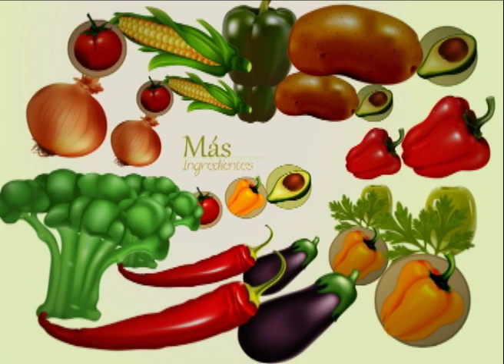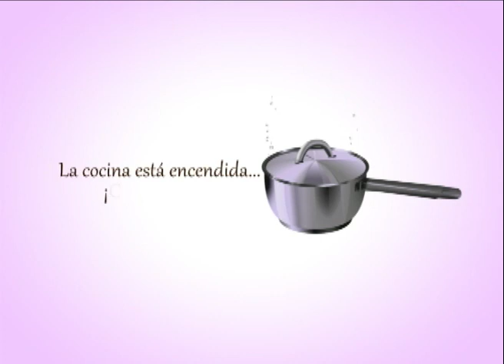1. SOPA SIZCHUAN 2. CHULETAS DE CERDO CON MANZANAS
1. SOPA SIZCHUAN
INGREDIENTES
Tostaditas salmas Saníssimo (galletas de maíz tostadas)
1 lb de carne de yugo (ya separada del hueso)
5 tz de caldo natural de res  (hecho con el hueso de yugo)
2 cdas de jengibre rallado
2 dientes de ajo picados
1 tz de cebollines picados
½  tz de cilantro
1 cda azúcar morena
2 cda de salsa de soya (soja sauce)
3 tomates cortados en gajos
3 pac-choi
1 paquete de fideos orientales

PROCEDIMIENTO
Colocar a una olla el caldo de res y llevar a hervor, una vez este hirviendo añadir el jengibre, el ajo picado, la azúcar morena, la salsa de soya, los tomates, los cebollines y los trozos de la carne de yugo, previamente separada del hueso. Dejar.

Partir a la  mitad el pac-choi y picar el cilantro, reservar.

Añadir a la olla los fideos orientales, e incorporar  los ingredientes que reservaste antes. Dejar que todo se cocine bien. Cuando este lista servir suficiente de todo, acompañar con las tostaditas salmas Saníssimo.

2. CHULETAS DE CERDO CON MANZANAS
INGREDIENTES
2 chuletas de cerdo
1 tz de cebollines en julianas
1 tz de rebanadas de manzana
2 cdtas de tomillo fresco
1 cda de mantequilla
½ tz de caldo de pollo
1 cda de harina
1 cda de vinagre de manzana

PROCEDIMIENTO
Poner aceite de oliva en una sartén, luego agregar las chuletas de cerdo a sofreír. Dejar

En otra sartén incorporar un poco de aceite y añadir los cebollines, las manzanas  y la mantequilla, esto para que le dé un sabor diferente. Remover y salpimentar al gusto.

Llevar la harina al caldo y disuelva bien para adicionar a la manzana.

Una vez listas las chuletas servir en un plato y sobre estas las mezcla de manzanas. Y listo.